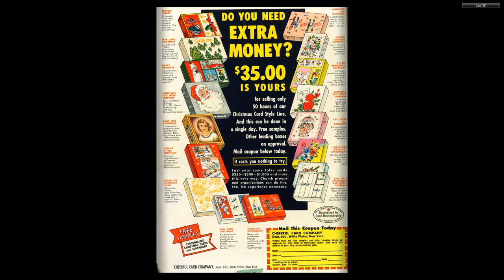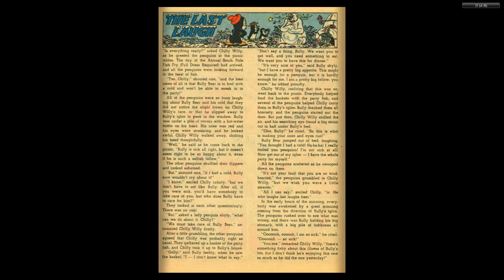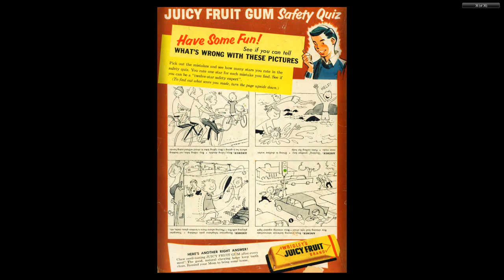Woody Woodpecker 044